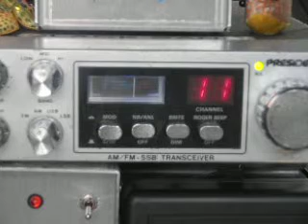Waterbug selling out